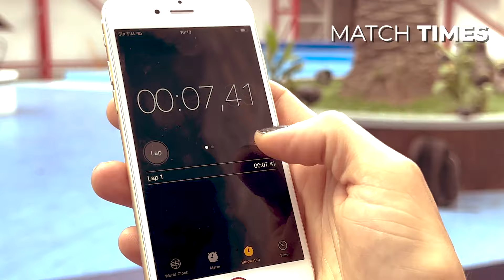Syncro - Pro Stopwatch by Magic Pro Ideas | OFFICIAL TRAILER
SYNCRO - PRO STOPWATCH ON BORROWED PHONES

Syncro is a magic Stopwatch that you can use on your phone or even better, on the spectator's phones very easily.

Just by using an NFC tag (INCLUDED!) that you can palm, or also, by entering a small URL in front of the noses of your spectators!

With Syncro, you can force, predict or guess any time, even the milliseconds! laps and more!

The spectator will make times, stopping whenever he wants, and you will be able to predict or guess all the resulting milliseconds exactly.

You will have total control over everything your spectators do with their stopwatch.

IMPORTANT POINTS

    ON BORROWED PHONES:
    You can use Syncro on your spectator's phones, whether iPhone or Android. You can also use it on your phone.
    CLONING SYSTEM:
    You will receive in your stopwatch everything that the spectator does on his stopwatch.
    NFC:
    You will receive an NFC tag with the physical license that you can purchase at magic stores.
    FORCES AND MORE:
    You will be able to force, predict or guess any time, even the milliseconds, laps and more!